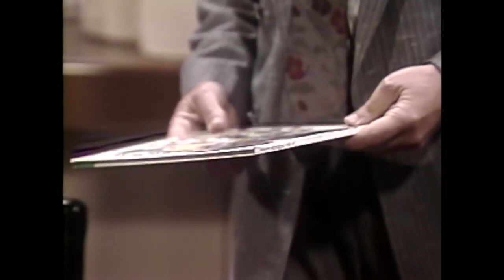Bellas y audaces - T1E101 - Capítulo final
Bellas y Audaces fue una telenovela de Televisión Nacional de Chile adaptación de una teleserie brasileña que estrenó el 7 de marzo de 1988, siendo sucesora de Mi nombre es Lara y dando paso a Las dos caras del amor. Es recordada por su banda sonora y sus personajes y conflictos marcaron a toda una generación.